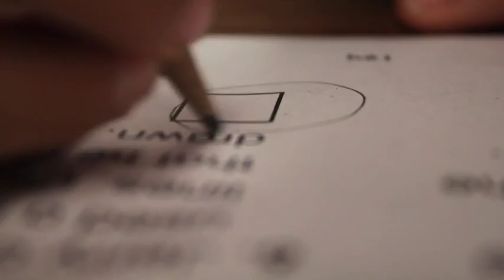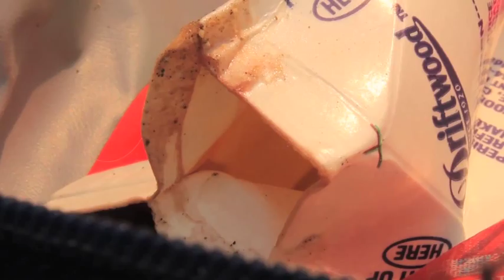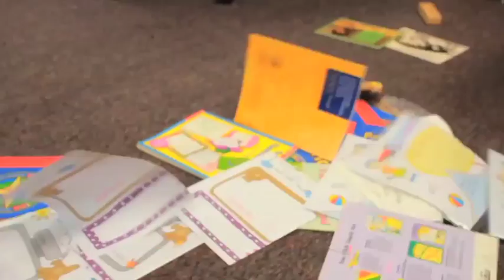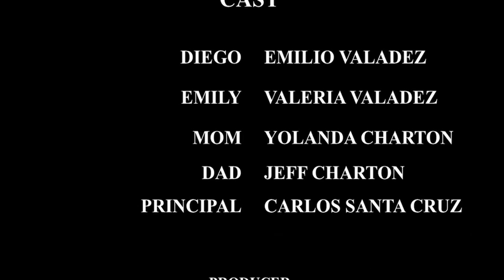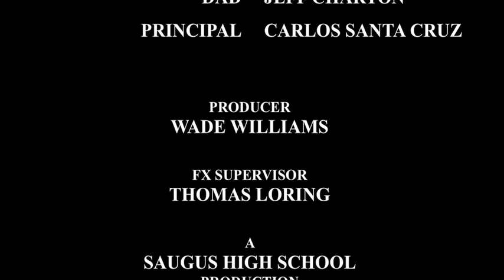My Stupid Family (Short Film)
Directed By Jacob Charton

Written By Krista Smathers

Starring: Emilio Valadez, Valeria Valadez.

This film was made for a Saugus High School film project